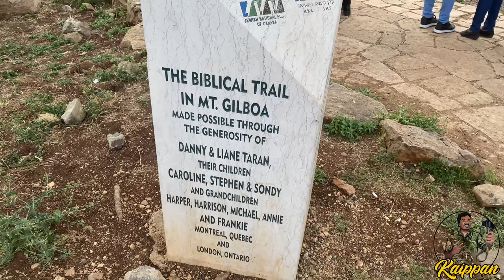Gilboa ||Mount Shaual ||One day in our Life ||Jezreel valley ||Jordan Valley||Kaippans one day Tour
Gilboa||Mount Shaual||One day in our Life ||Jezreel valley ||Jordan Valley ||Kaippans